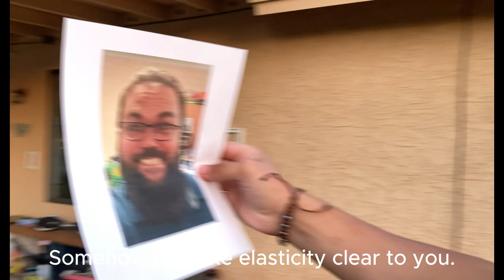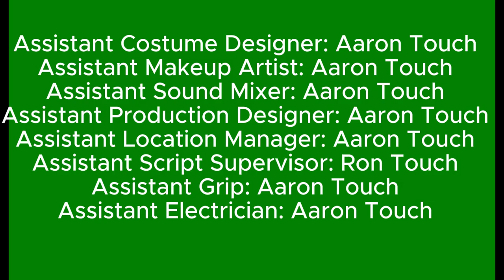I'll Make an Economist Out of You -Whetten 2024 - Tank n Aaron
Group semester video parody project for Coach Whetten's economics course, Spring 2024